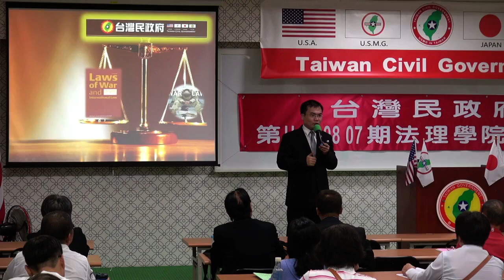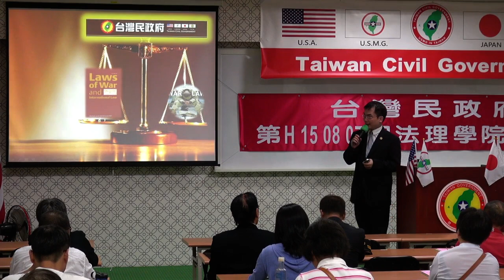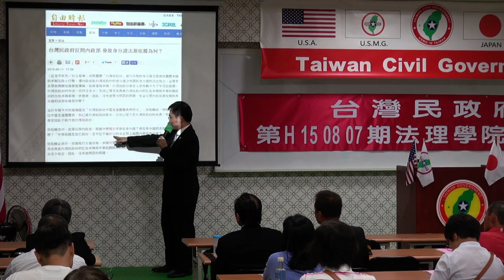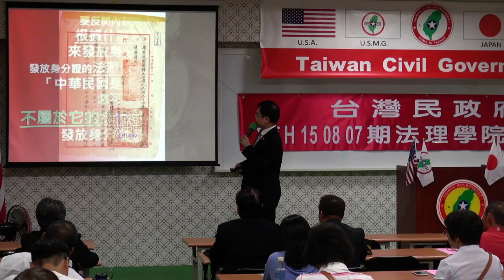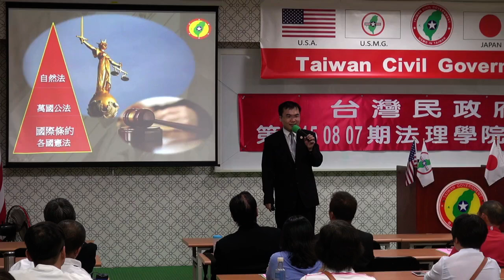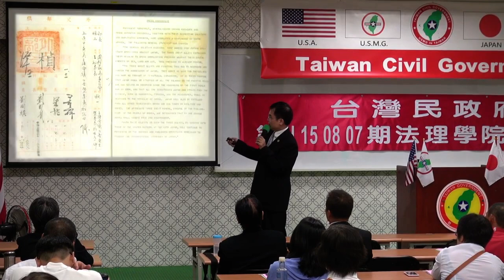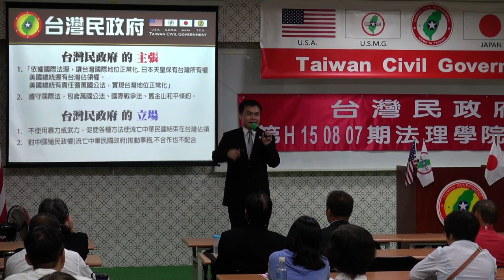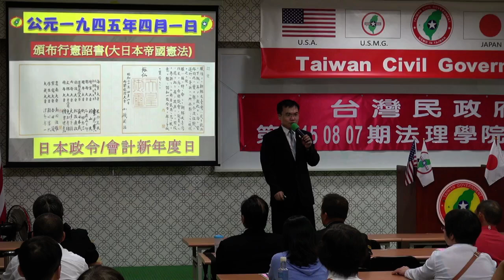150807-2-台灣法理、法理台灣-溫晟志-台灣民政府第E150807期法理學院初級班